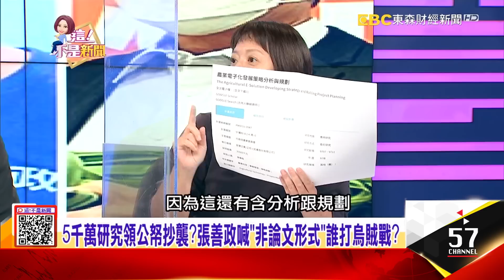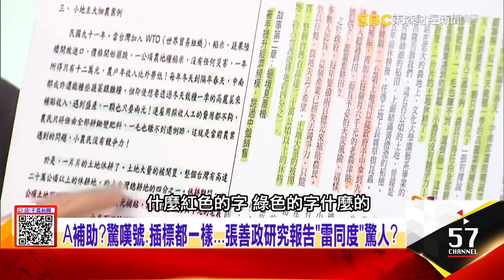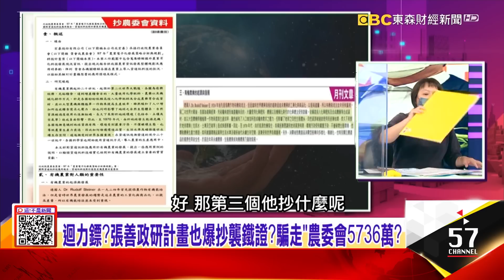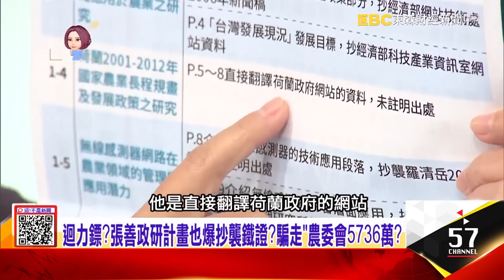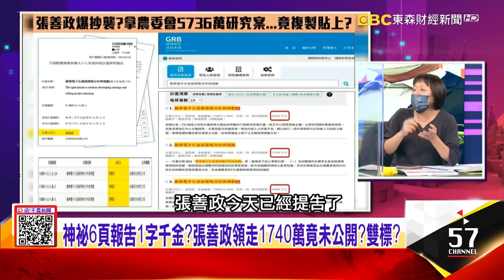抹黑「收共產黨錢」黨同伐異奧步？鄭寶清喊「收錢不得好死」鄭寶清喊桃園買房「頭期款」政府幫你出玩真的？博版面？ -【這！不是新聞 精華篇】20220830-3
張善政爆抄襲5大鐵證  騙走「農委會5736萬」？
抹黑「收共產黨錢」黨同伐異奧步？鄭寶清喊「收錢不得好死」
鄭寶清喊桃園買房「頭期款」政府幫你出玩真的？博版面？